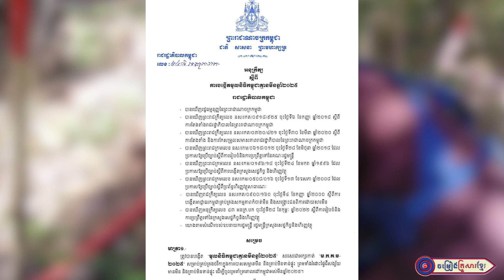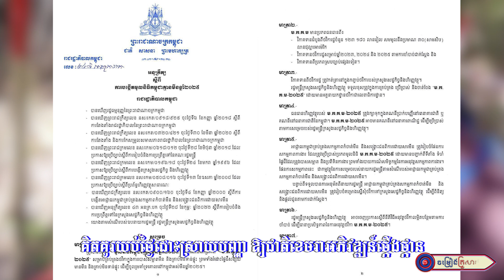ប្រជាពលរដ្ឋសាទរគាំទ្រអនុក្រឹត្យស្តីមូលនិធិកម្ចាត់មីនចេញពីកម្ពុជា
សូមអញ្ជើញទស្សនា
បទ :  ប្រជាពលរដ្ឋសាទរគាំទ្រអនុក្រឹត្យស្តីមូលនិធិកម្ចាត់មីនចេញពីកម្ពុជា
និពន្ធទំនុកច្រៀងដោយ : លោក ដួង អរុណរង្សី
ច្រៀងដោយ :   លោក នូ សុវណ្ណដាណេ -  ឡៅ មន្នីវណ្ណ
បច្ចេកទេសសំឡេងដោយ : លោក សុធី ឡយ
កាត់តរូបភាព : លោក ប៊ួយ ភក្តី
លំនាំបទ :  គ្មានអ្វីធំជាងស្នេហាយើង
ផលិតដោយ​​ : KFS